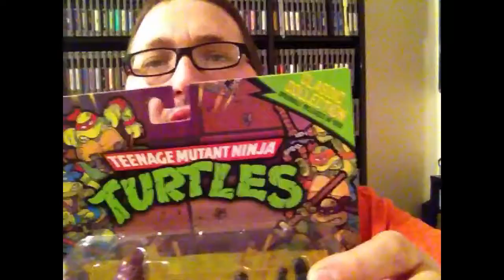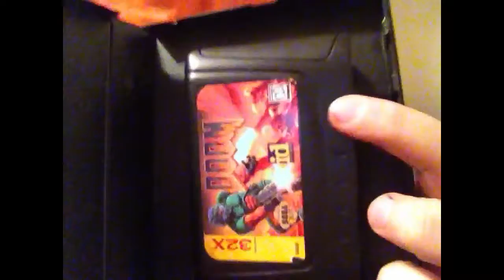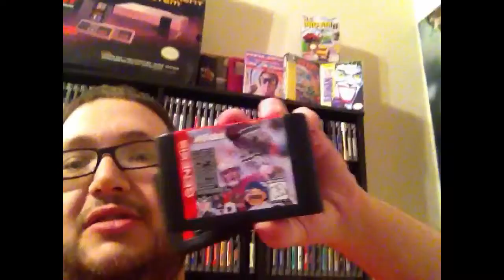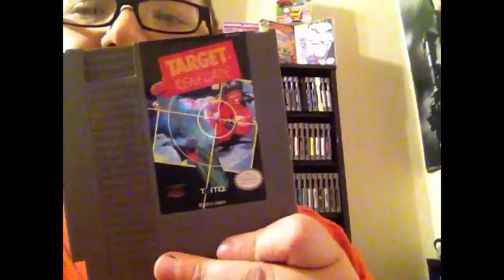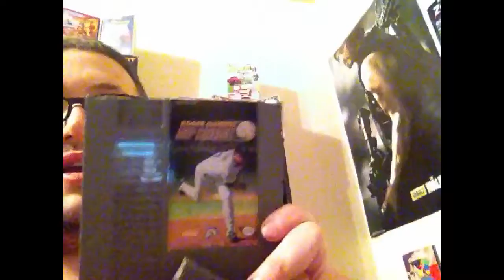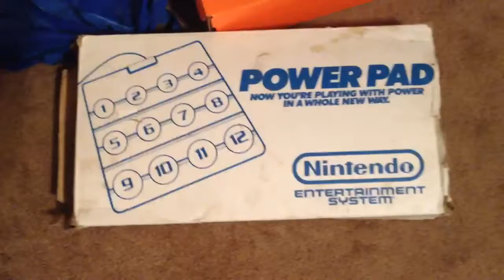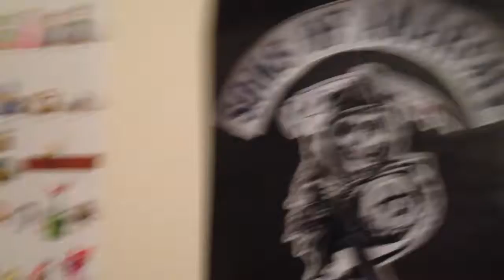Biggest haul so far!!!! NINTENDO is the action set